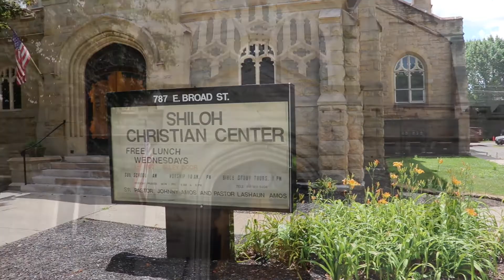"The Light Shines Brightest In The Darkest Hour" by: Pastor Steven Worley (11-15-2020)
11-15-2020 Sermon "The Light Shines Brightest In The Darkest Hour"
by: Pastor Steven Worley
@ Shiloh Christian Center
787 East Broad St. Columbus, OH 43205